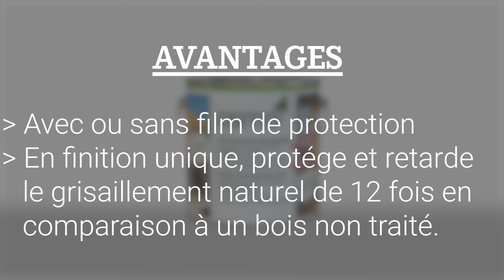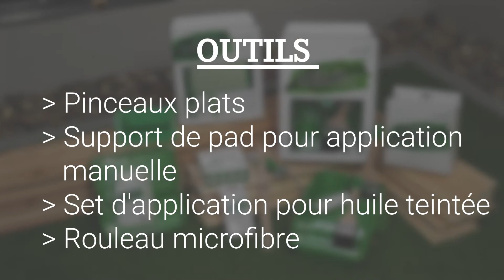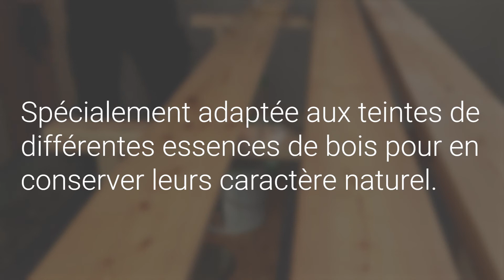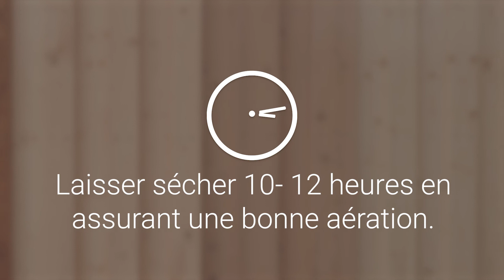Huile Protectrice UV | Protection UV transparente et teintée longue durée pour le bois extérieur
L’Huile protectrice UV est une finition satinée mate à base d’huile naturelle et microporeuse qui ne se fissure pas, ne se décolle pas, ne s’écaille pas et ne se cloque pas. Elle résiste à l’eau et à la saleté, régularise l’humidité et réduit l’enflure et le rétrécissement du bois. Les huiles naturelles améliorent le caractère naturel et le teint du bois